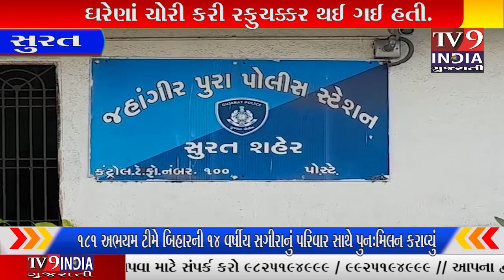ઘરકામ કરવા આવેલી બે કામવાળી 1.22 લાખના ઘરેણાં ચોરી કરી રફુચક્કર થઈ ગઈ હતી.......|TV9INDIA GUJARATI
જહાંગીરપુરા કેનાલ રોડ પર સંગીની સ્વરાજ રેસીડન્સીમાં રહેતા અને ટીવી રિપેરીંગનું કામ કરતા વિપુલ અરૂણ ગાંધીના ઘરે 13મી તારીખે બે કામવાળી સાડા દસ વાગ્યે આવી હતી. બન્ને કામ કરીને પાછી પોણા બાર વાગ્યે નીકળી ગઈ હતી. આમ બંને કામવાળીએ સવા કલાકમાં જ ચોરી કરી ફરાર થઈ ગઈ હતી. તે સમયે વિપુલ ગાંધીએ બન્ને એડ્રેસ પણ પૂછ્યું હતું. 14મી તારીખે કબાટ ખોલતા 1.22 લાખના દાગીના ગાયબ હતા. આથી કામવાળી સામે શંકા ગઈ હતી. આ ઘટના બાબતે મકાનમાલિકે જહાંગીર પોલીસ સ્ટેશનમાં ફરિયાદ આપી હતી. જેના આધારે જહાંગીરપુરા પોલીસે કામવાળી પનાસ ગામ ખાતે રહેતી ગીતા ઉર્ફે બળેલી ગોવર્ધન વાઘરી અને લક્ષ્મી ઉર્ફે ઠગી ભરત પવારની પકડી પાડી હતી અને તેઓ વિરૂદ્ધ કાયદેસરની કાર્યવાહી હાથ ધરી હતી.